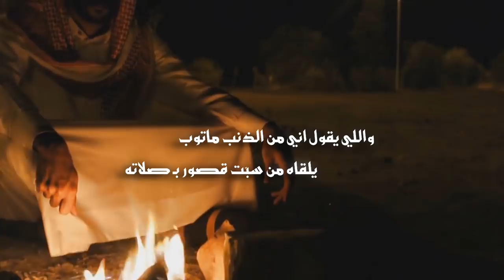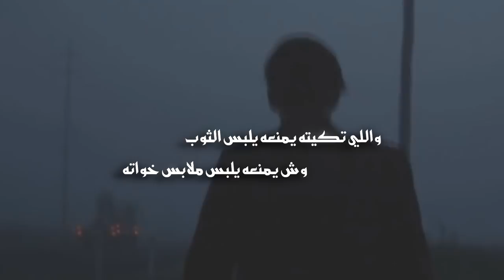جمر الصبر | كلمات عوض الديحاني | اداء صوت الدياحين مشعل الديحاني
Follow us on | تابعنا على
Mp3 link   | رابط Mp3
جمر الصبر في داخل الصدر مشبوب
              ( مايغّير ) بـ راع الرزانه .. صفاته

نداري الضيقه بضحكات مغصوب
         بالذات .. لاصارت من اربع جهاته

احيان اقول ان الخطا شي مكتوب
          واحيان اقول الذنب .. سوى سواته

وكل ماغشتني ضيقتي اذكر ذنوب
          ( غفلت عنها ) .. والعمر في سباته

الذنب له دربه .. وللتوبه دروب
         نمشيه مثل ( المتكي ) في عصاته

واللي يقول اني من ( الذنب ) ماتوب
        يلقاه من ( سبّت ) قصور بـ صلاته

الذكر صوب وقلب الـ بن ادم بصوب
           عشان واحدنا ( يدّور ) .. غناته

واي شي نمنع عنه تلقاه مرغوب
         لو كان ضره ( يتسم ) عن صفاته

( ولوّك ) تشوف الناس ( مليانه عيوب )
            خل الستر ( يضفي ) عليهم عباته

الغيره ماتت واصبح الوضع مقلوب
        والرجل مقياس الرجوله .. ( نباته )

واللي ( تكيته ) يمنعه يلبس الثوب
           وش يمنعه يلبس ملابس خواته !!